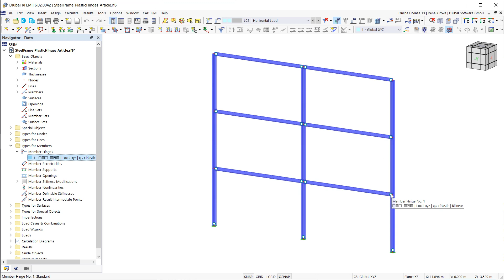[EN] KB 001783 | Cerniere plastiche in RFEM 6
I cardini plastici sono indispensabili per l'analisi pushover (POA) come metodo statico non lineare per l'analisi sismica delle strutture. In RFEM 6, i cardini plastici possono essere definiti come cardini delle aste. Questo video ti mostrerà come definire cerniere plastiche con proprietà bilineari.